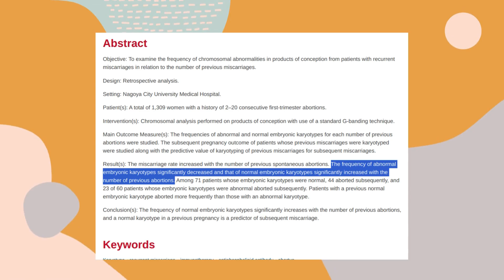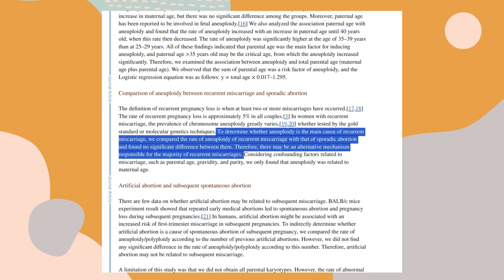Do I need IVF after multiple miscarriages? IVF & Recurrent Miscarriages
Referenced sources:

📚 Ogasawara M, Aoki K, Okada S, Suzumori K. Embryonic karyotype of abortuses in relation to the number of previous miscarriages. Fertil Steril. 2000 Feb;73(2):300-4. doi: 10.1016/s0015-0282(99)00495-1. PMID: 10685533.

📚 Jia CW, Wang L, Lan YL, Song R, Zhou LY, Yu L, Yang Y, Liang Y, Li Y, Ma YM, Wang SY. Aneuploidy in Early Miscarriage and its Related Factors. Chin Med J (Engl). 2015 Oct 20;128(20):2772-6. doi: 10.4103/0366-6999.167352. PMID: 26481744; PMCID: PMC4736891.

📚 Facadio Antero M, Singh B, Pradhan A, Gornet M, Kearns WG, Baker V, Christianson MS. Cost-effectiveness of preimplantation genetic testing for aneuploidy for fresh donor oocyte cycles. F S Rep. 2020 Dec 9;2(1):36-42. doi: 10.1016/j.xfre.2020.11.005. PMID: 34223271; PMCID: PMC8244284.

🤓 I highly recommend Dr Beer's Book